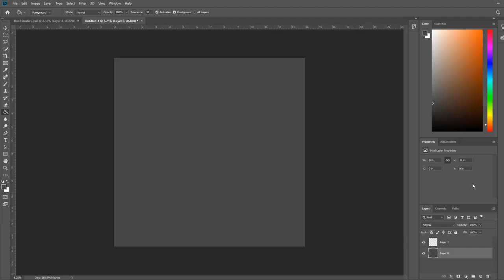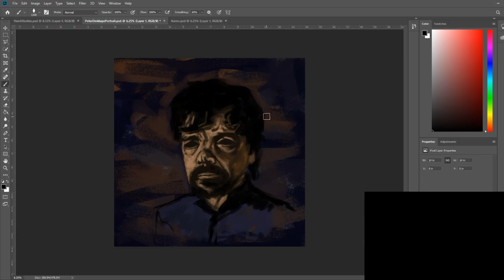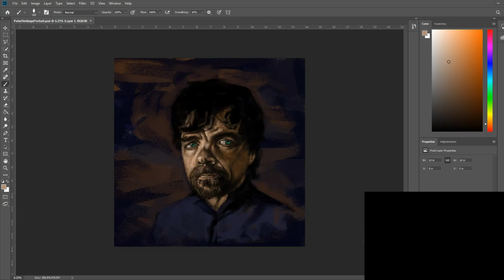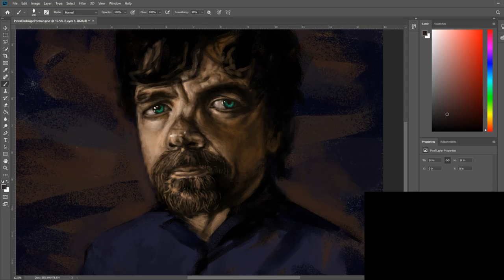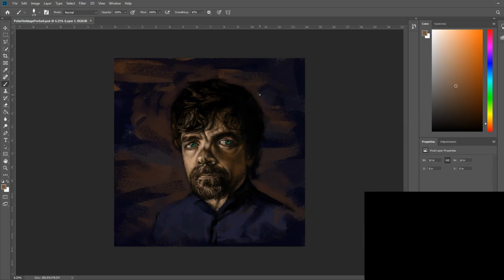Peter Dinklage: Speed-Painting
► Painted while streaming @ Twitch.tv/ItzHypoxia

► Tools ► Photoshop CC ► Wacom Intuos Pro Medium ► DaVinci Resolve 15.